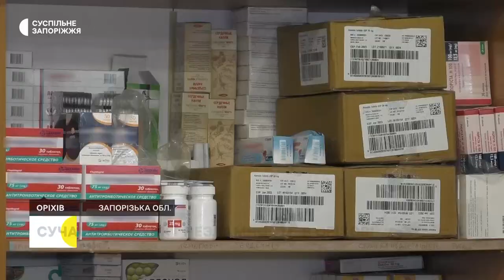В Оріхові на Запоріжжі відкрили новий пункт незламності | Новини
Сотні людей щодня приходять до “Пункту незламності” в Оріхові, Запорізької області. Вже сім місяців в місті відсутнє газо-, водо- та електропостачання.  Оріхів перебуває під постійним прицілом окупантів. Та попри це,  тут залишаються жити близько півтори тисячі людей, 20 з них - діти.